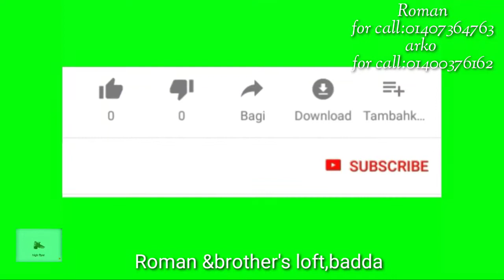for sell.....for sell,,,,,, good quality of highflyer kobutor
a would be appreciated.

🔥new case of pigeon on arko racers mini loft.

hope you guys enjoy this vedio, 🤔

my name is arko mubashir. I love raceing pigeon and I live in dhaka, bangladesh.
my home town is jamalpur.

i have a poultry business.

creator :@rko
cam:symphony z50
editor:@rko
voice:arko
in:@rko racers mini loft
on:Dhaka, Bangladesh

no copyright for anyone.